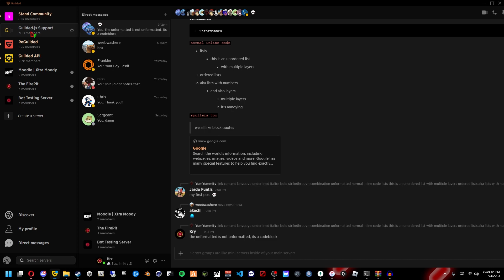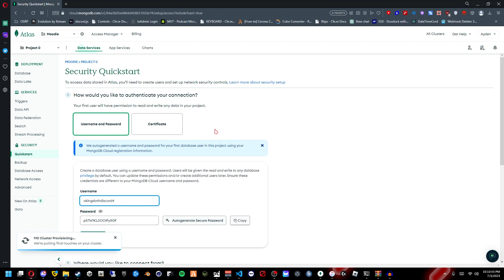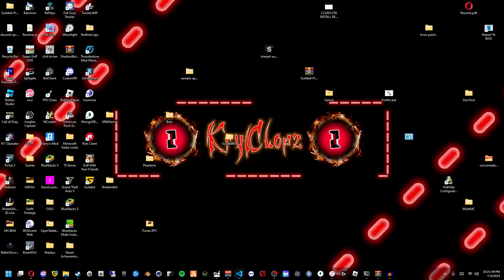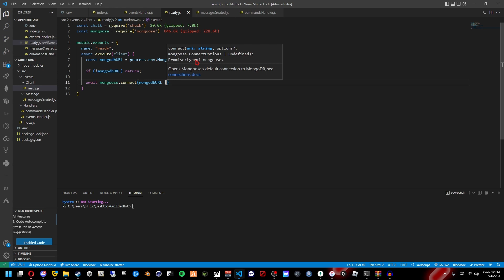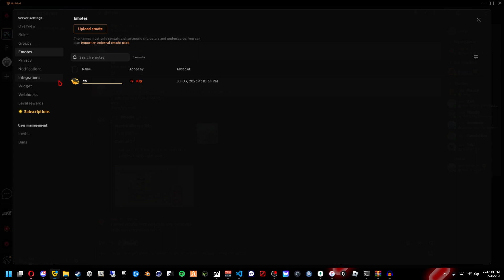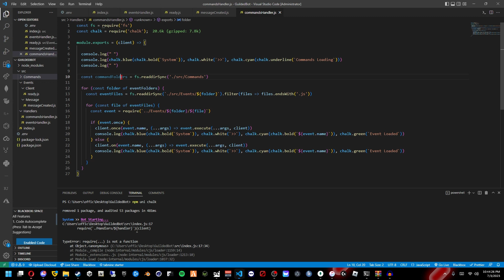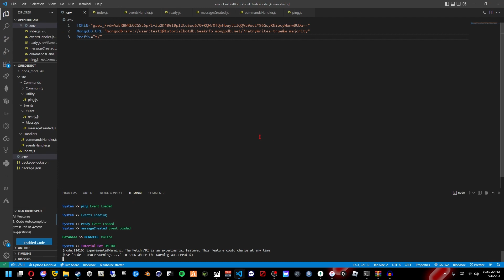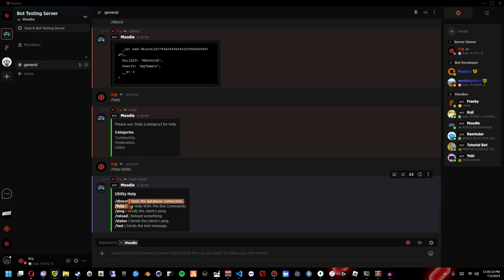How To Make A Guilded.JS Bot | Ep1 (Logging In, Connecting MongoDB, Command/Event Handling, Basics)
Welcome to Episode 1 of my Guilded.JS tutorial, where I will be guiding you through starting up your discord bot, logging in to the client, connecting to MongoDB, handling Commands and Events, and creating the first 2 commands.

Note: I think I mentioned in the video that its the same people that made Discord.JS, I have been mistaken tho, the docs are just hosted on the same website.